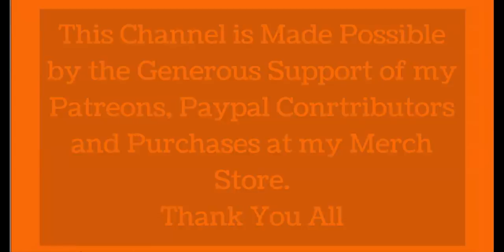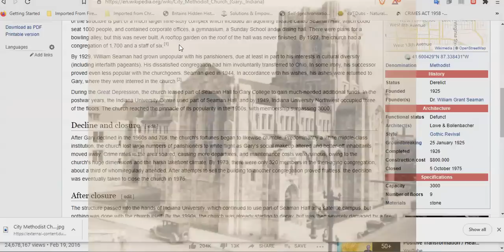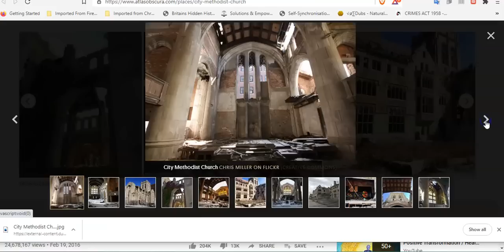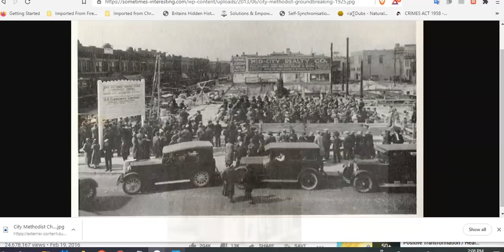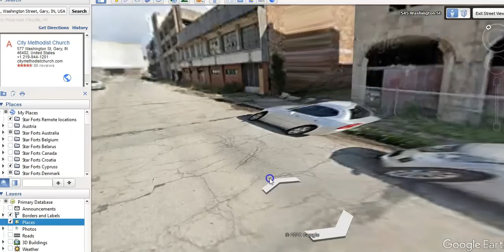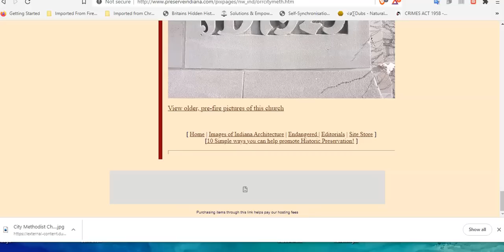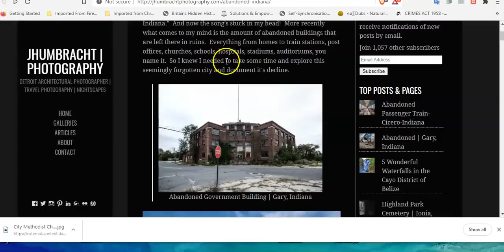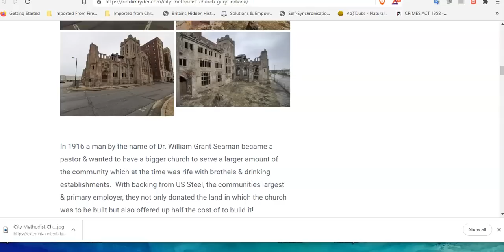Abandoned After Only 50 Years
shorturl.at/akvxS

My other Youtube Channel, All About Bringing Out Your Potential And Building A Life You Love

Links